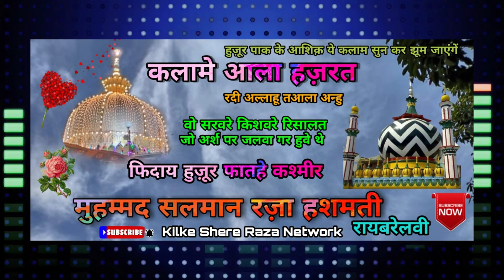|| Muhammd Salman Raza Hashmati || Milad Shareef Antophil mumbai || wo Sarware kishware risalat ||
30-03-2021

Jashne Milad-e-mahfil shareef Antophil mumbai
Almas bhai ke ghar pe

Kalame Aala hazrat

wo Sarware kishware Risalat jo arsh par jalwa har huwe the

nay nirale tarab ke sama Arab ke mehman ke liye the

superhit kalam

ek martaba Zaroor sune